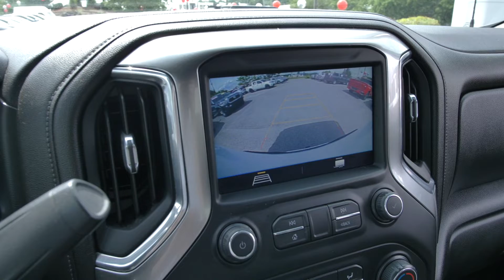Preowned 2020 Chevrolet Silverado 1500 LT at Nissan of Cookeville